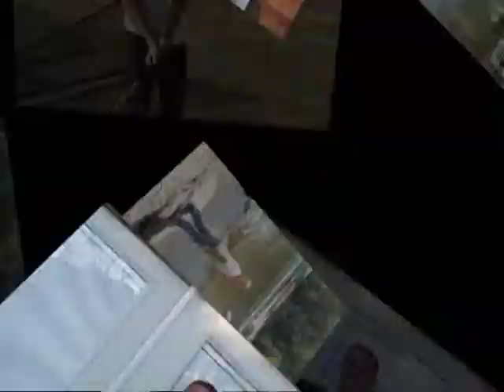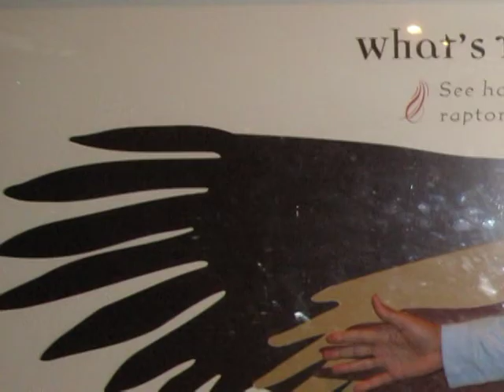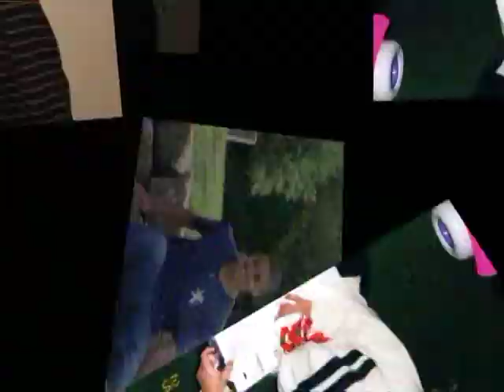Isaiah Grad Movie 2012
Celebrating the high school graduation of Isaiah G Wilson class 0f 2012